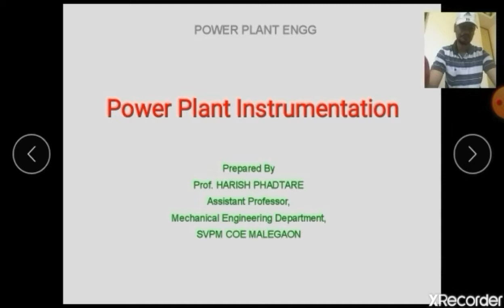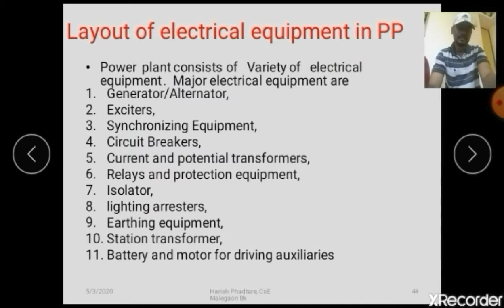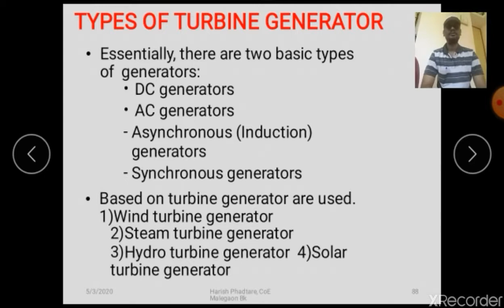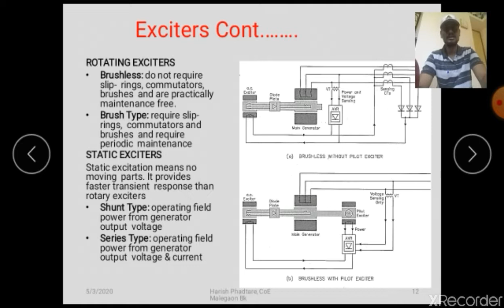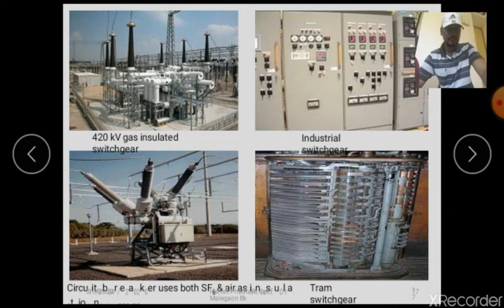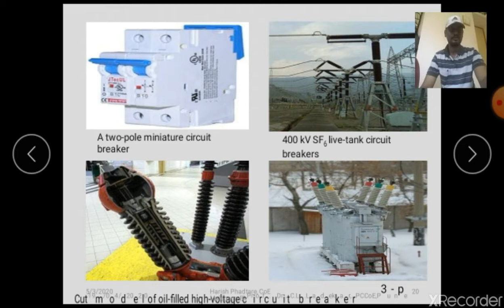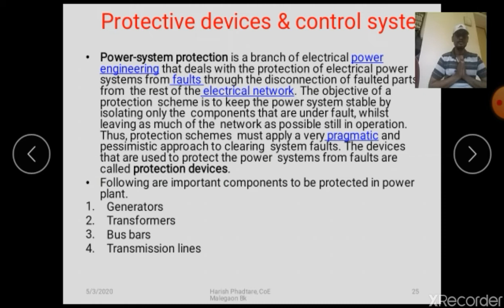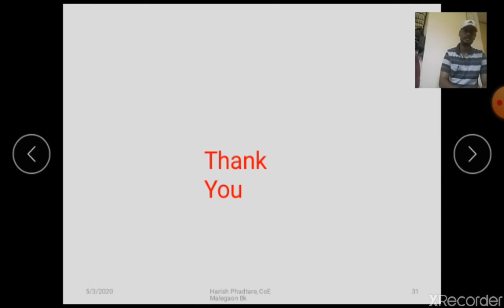Lecture 16 Power Plant Instrumentation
In this video, Layout of electrical equipment, Generator and it's cooling, Exciter, Earthing methods, Switch gear, Power Transformer, Circuit breakers are discussed
In next section, Protective devices and control system in power plant, Measurement of high voltage, current and power. Finally Control rooms are also included in discussion.